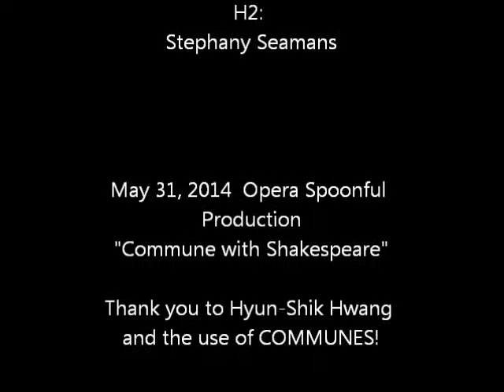The Madness of Hamlet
Adapted by Victoria Anderson
for Opera Spoonful's Commune with Shakespeare
Communes Bar
Daegu, South Korea